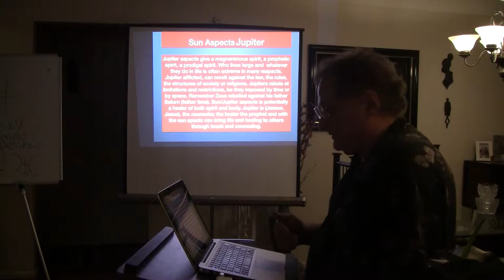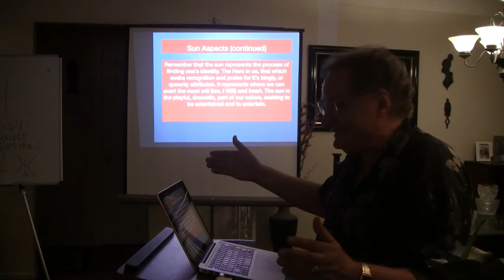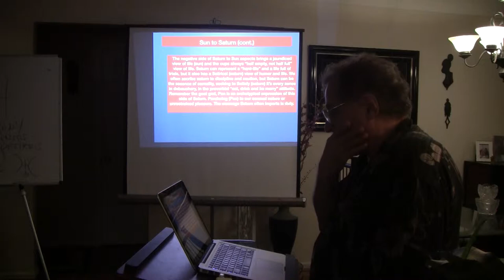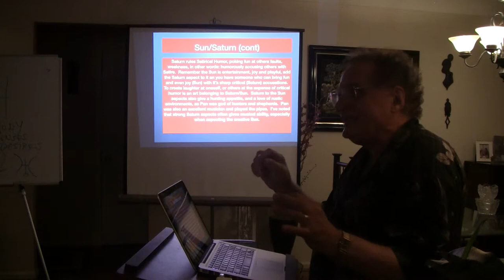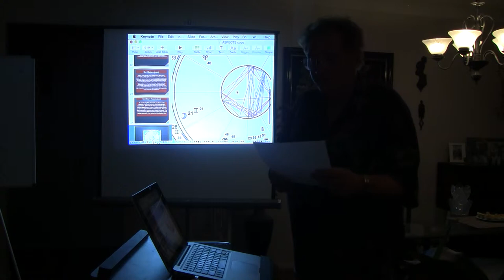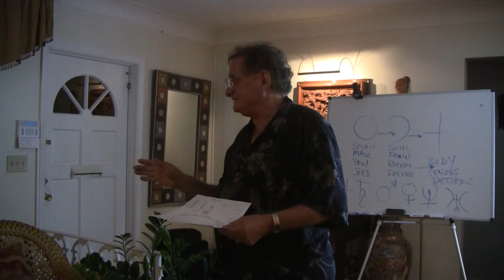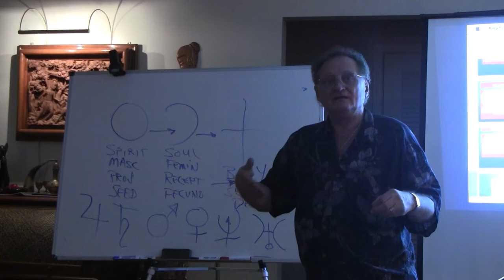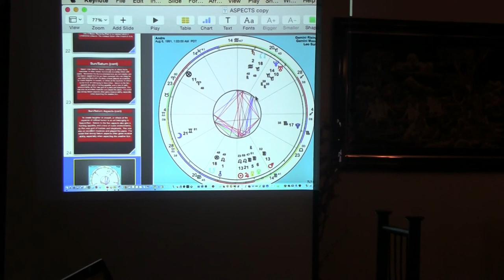Ron Watson: Astrology and Metaphysics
Jupiter Sun aspects, breaking restrictions of Saturn